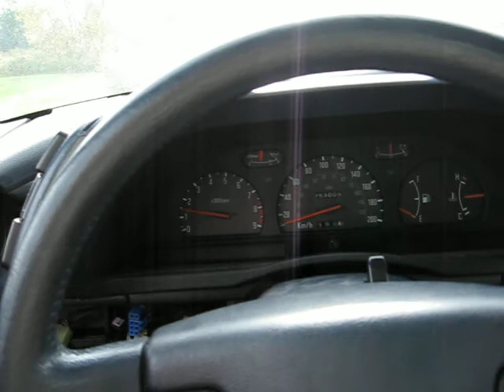isuna's garage - ep 1.1 - 1991 Isuzu Impulse wagonback - it still runs!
After years in the yard, started once in a while, I finally decided to do a little TLC to my old blue wagonback to keep the good mechanical parts... "in working condition" lol... see next videos too...

subliminal message :

SAVE ISUZU CARS!!!
If you own one of those cars, DON'T let it crushed! Please save its life! I beg you...
At least, if it's diying, sell it to someone like me, who is gonna do his best to restore it or, in the worst case, take all the parts possible to restore another...
Cheers Isuzu enthusiasts!

FOR RESSOURCES FOR YOUR
- Isuzu Impulse / Piazza
- Geo Storm / Pa Nero
- Isuzu Stylus / Gemini
- Isuzu I-Mark / Geo/Chevy Spectrum / Pontiac Sunburst
- Lotus Elan S2/S4 / Kia Elan (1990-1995)

home of DJ §@ЙGd'ΩЯ and the Digital Revolutions.
Hi!! Welcome to my vlog/channel, on Youtube since 2006!
I'm isunamitch at ISUNA's GARAGE, my unofficial Isuzu car shop, since 1998...
I have a whole lot of videos from Japan I want to upload so you guys can see some of my adventures there as well as videos from my life fixing shitbox cars, Subaru, Suzuki and Isuzu in Canada, as well as a lot of random stuff...